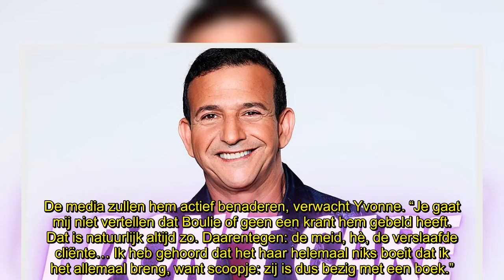‘Najib Amhali onwijs gestresst na juice Yvonne, weigert alle media’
Najib Amhali is volgens sapdiva Yvonne Coldeweijer behoorlijk aan het piekeren over de heftige juice die ze naar buiten heeft gebracht. “Ik heb gehoord dat hij onwijs gestresst is.”